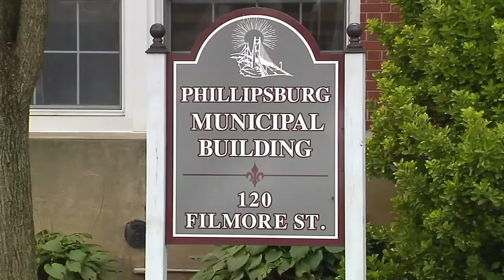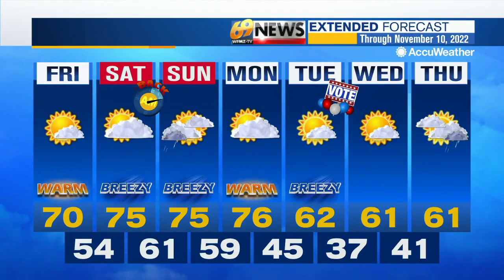69 News morning NETCAST for 11/04/22